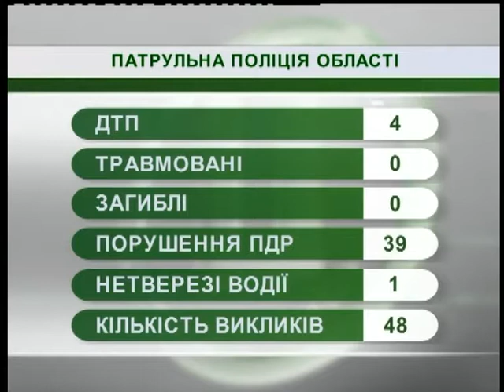14.11.2018. Новини. 08:30